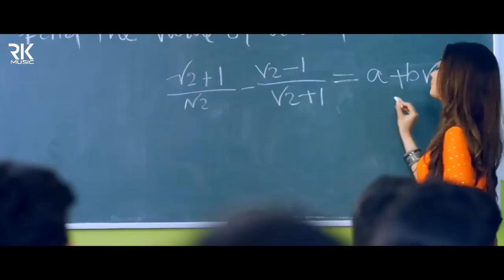mere re karam me bavaliya likha tha || tik tok famous song 2019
THIS VIDEO IS JUST TO ADMIRE THE CREATIVITY OF THE ARTIST. __________________________________________________________________